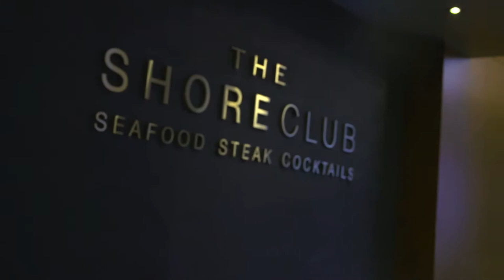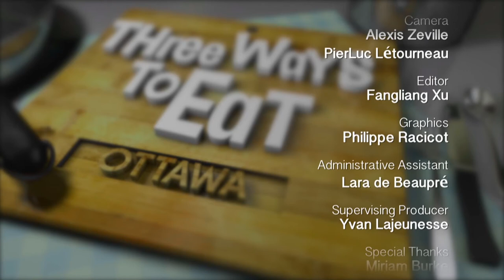Three Ways to Eat: Ottawa EP03 Part 3 - THE SHORE CLUB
Holy Mackrel! Who knew Ottawa had so many great seafood options? Street vendors and big spenders show Caroline where to catch the best fish dishes in the city.